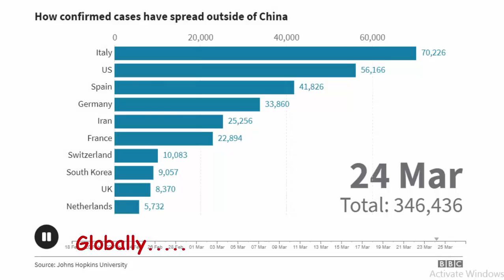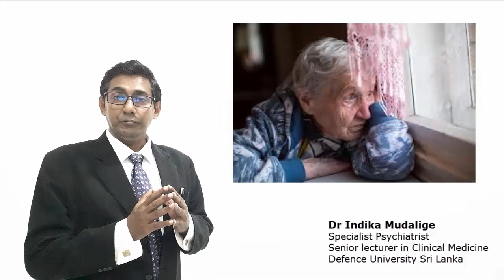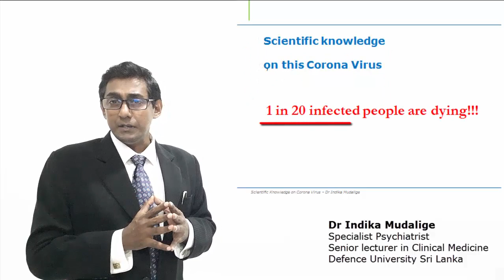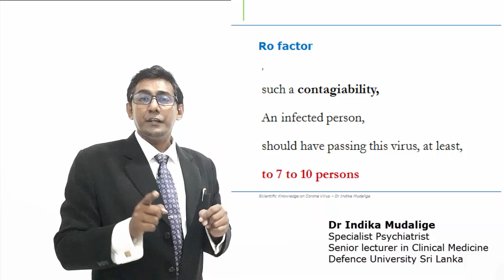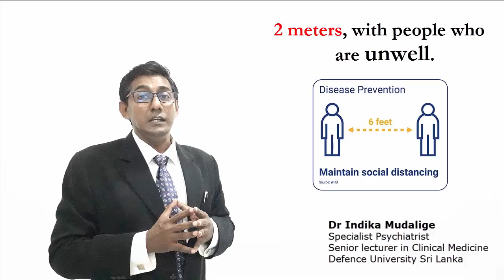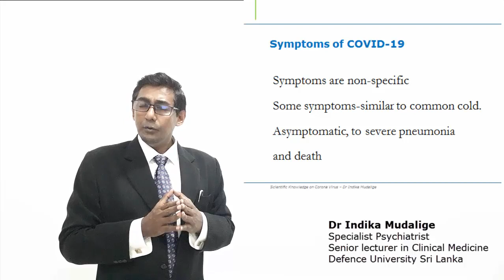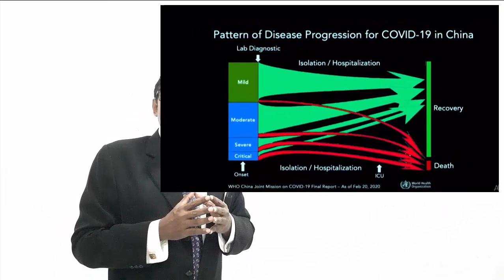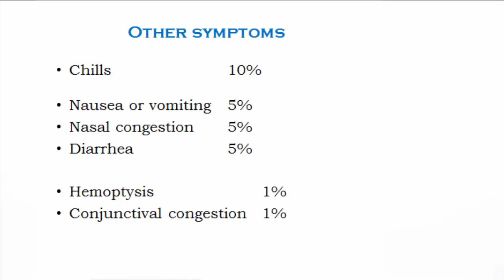How to be safe from Coronavirus | Dr Indika Mudalige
Today I am talking about the Essential, Medical & Scientific Knowledge on Corona Virus/COVID-19 that you MUST know.